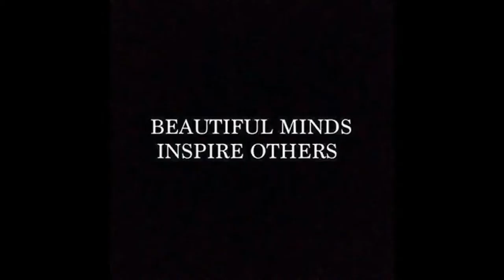CARRI GROUP CG Beautiful Minds Inspire Others KUDZANAI CHIURAI